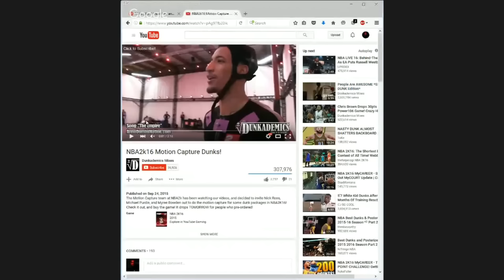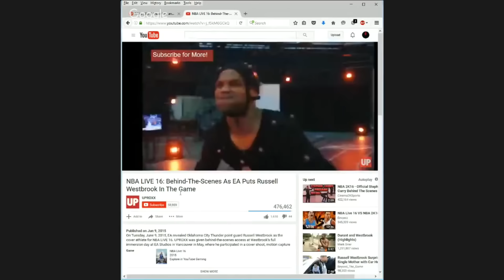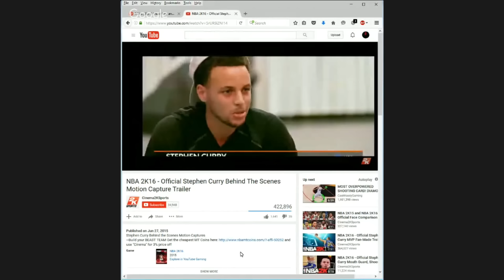NLVC | Nba Live Vet Committee Episode 9 Pt #1 New Results/Info on Live 17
Part 1 Ep 9 of discussing about EAs practices and the Los Pollos situation and Poll Discussion and much more.

Episode 9 Pt 1 from the Committee
NbaLiveVetCommittee Twitter: